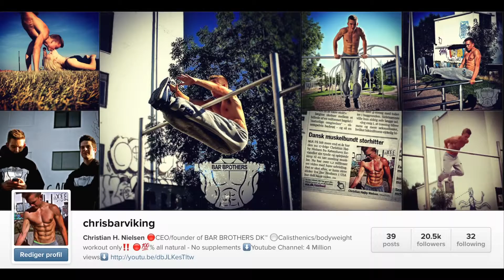Winter Calisthenics Street Workout Motivation! NO EXCUSES! Bar Brothers DK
street workout music 2015